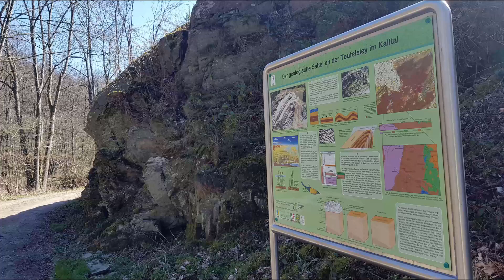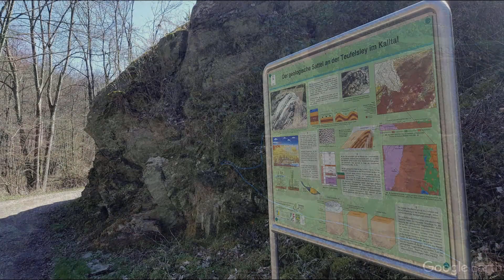Mit dem Mountainbike durch die Nordeifel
Die Tour führt über Pfade und Forstwege durch die wunderbare Natur der Nordeifel. Mit etwas Kondition lässt sich die 52Km lange Runde mit ca. 750Hm gut bewältigen. Von Roetgen geht es auf einem Pfad am Schleebach- und Hasselbach-Graben entlang und dann hoch zum Forsthaus Jägerhaus. Von der Höhe aus kann man den weiten Blick über die Jülicher Börde genießen. nun geht es weiter in Richtung Kalltal, zunächst auf einem Höhenweg und dann bergab nach Simonskall. Von dort im Tal entlang der Kall in Richtung Mestrenger Mühle. Kurz vorher überqueren wir die Kall und  fahren zurück, immer wieder auf und ab, zur Kalltalsperre. Unterwegs finden sich schöne Aussichtspunkte auf die umliegenden Höhen und das reizvolle Tal. Über freie Hochflächen und vorbei an einem Teil des Westwalls geht es weiter nach Konzen. Von dort ein kurzes Stück auf dem Vennbahnweg und durch den Roetgener Wald zurück zum Ausgangspunkt, dem Wanderparkplatz am Schleebach.